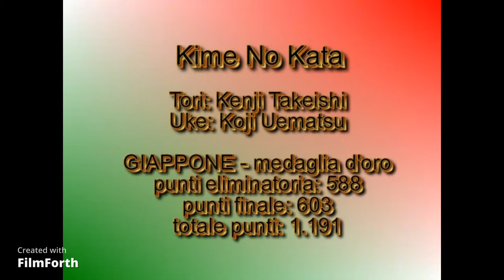ORO MONDIALE KATA 2010 - KIME NO KATA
KENJI TAKEISHI E KOJI UEMATSU (GIAPPONE)
MEDAGLIA D'ORO KIME NO KATA
Budapest 25 e 26 maggio 2010